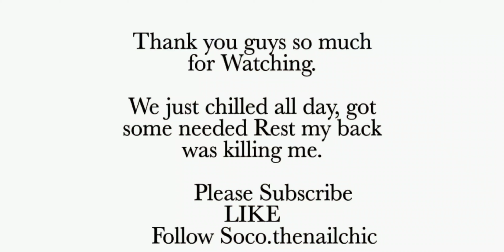Crazy Labor & Delivery Story + Kids meeting their New Baby Sister💕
Our Precious Baby A decided to come before due Date and couldn't wait any longer.